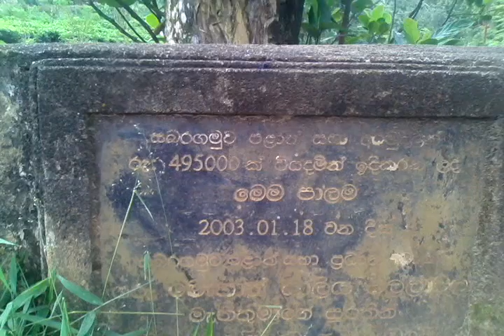Balangoda town Ratnapura District Sabaragamuwa Province, Sri Lanka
Balangoda is a large town in Ratnapura District, Sabaragamuwa Province, Sri Lanka, governed by an urban council. Its 143 kilometres from Colombo and 43 kilometres from Ratnapura. It is one of the largest towns of the Sabaragamuwa Province